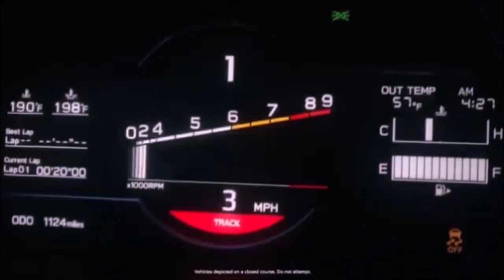Deus Ex: Human Revolution : Infiltration et discrétion dans Tai Yong Medical - P2